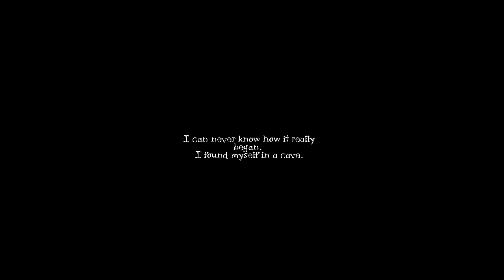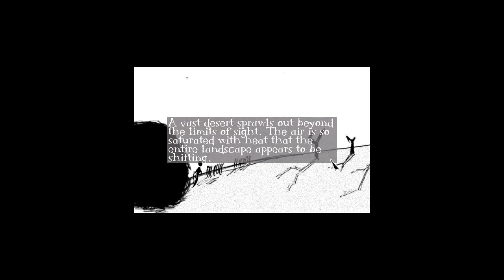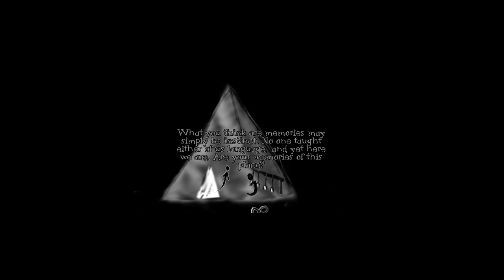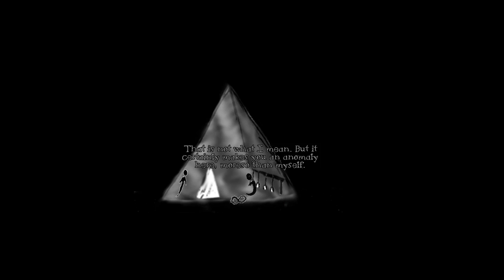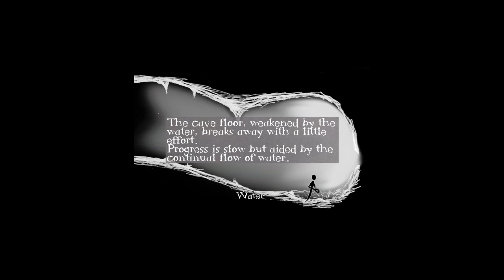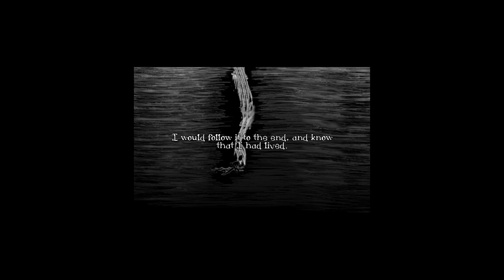Sisyphus Reborn 03 09 2017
Sisyphus Reborn

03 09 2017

Steam Games